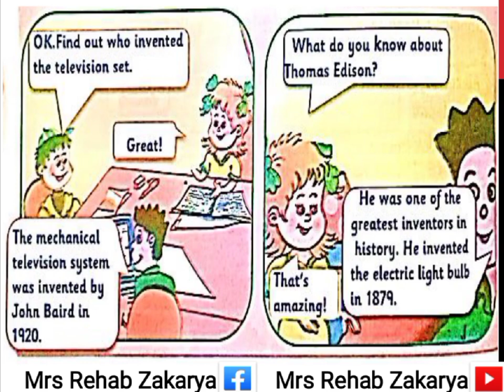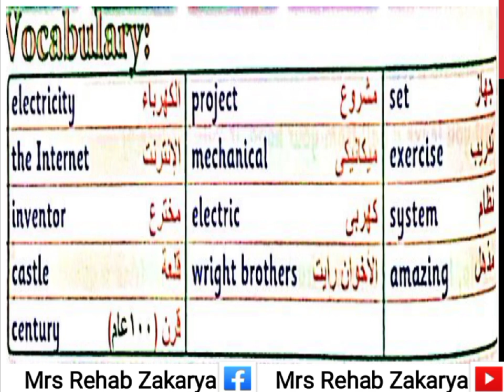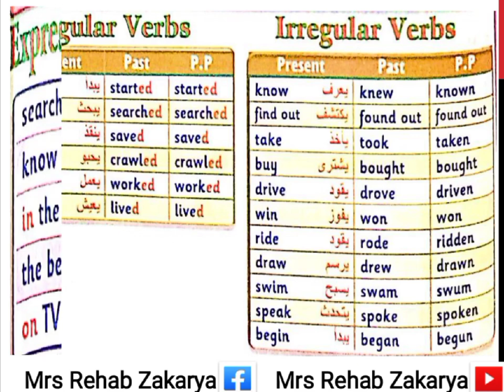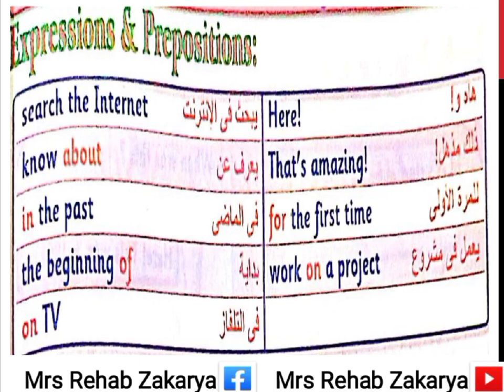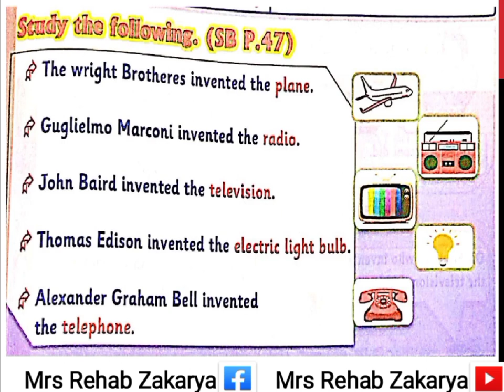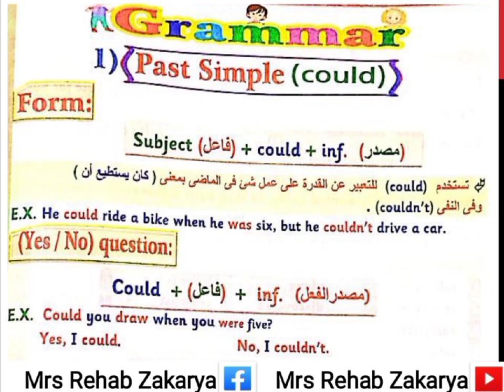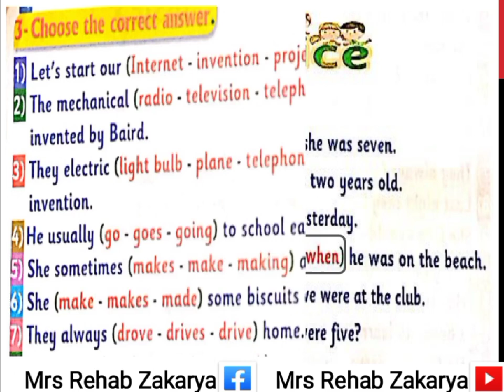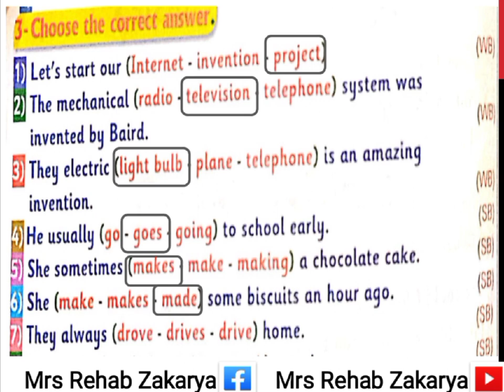الصف الخامس الإبتدائى الوحدة السابعة الجزء الثانى منهج المستوى الرفيع سمارت Smart 5 Unit 7b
👈المستوى الرفيع للمعاهد النموذجية والمدارس الخاصة

بالتوفيق للجميع ❤️